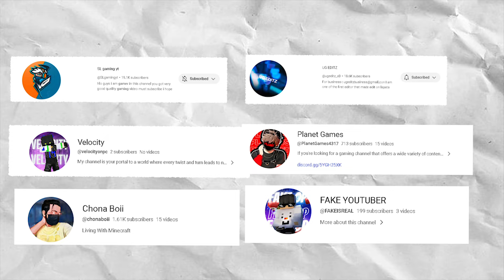I forced Nizgamer to Join my lifsteal Smp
Smp Memebrs - @dragomonmighty @sp44dy @velocityonpc @RehmansVortexX @sunnyugrejiya@ugeditz_xD @SLgamingyt @PlanetGames4317
Meet Prince, a talented and enthusiastic YouTuber who has taken the Minecraft gaming community by storm. With a deep passion for both gaming and content creation, Prince has built a dedicated following of fans who eagerly await his next adventure in the blocky world of Minecraft.

Known for his infectious energy and engaging personality, Prince's videos are a perfect blend of entertainment and informative gameplay. Whether he's showcasing intricate builds, embarking on daring quests, or exploring the vast landscapes of Minecraft, his viewers are always in for an exciting journey.

Processor: AMD Ryzen 5
Graphics Card: NVIDIA GeForce RTX 1650
RAM: 8GB
Storage: 1TB HDD + 256GB SSD

The content presented in this chsnnel is intended for informational and entertainment purposes only. We make every effort to ensure that the content we create is original and does not infringe upon any copyrights or intellectual property rights of others.

If you believe that any part of our content infringes upon your copyright or intellectual property rights, please kindly notify us. We will promptly review the claim and take appropriate action, which may include removing or modifying the content in question.

It is important to note that the views and opinions expressed in our content are our own and do not necessarily reflect those of any individuals, organizations, or companies we may mention or reference.

We strongly encourage our audience to respect copyright laws and intellectual property rights. We urge you to obtain appropriate permissions or licenses before using copyrighted materials in your own work.

Thank you for understanding and for your cooperation in helping us create a respectful and legal environment for content creation and sharing.